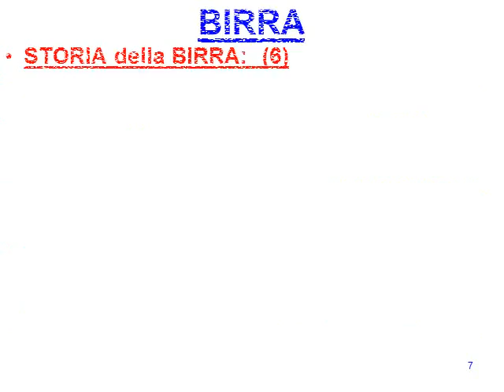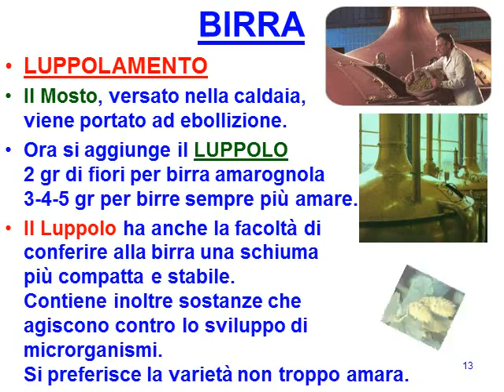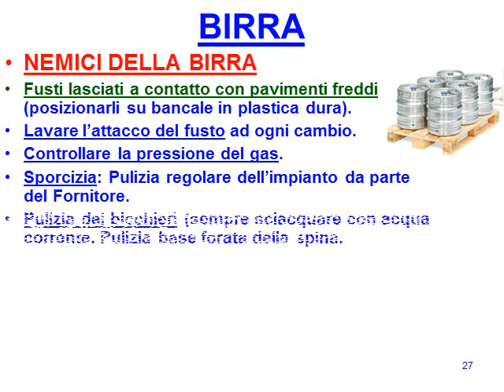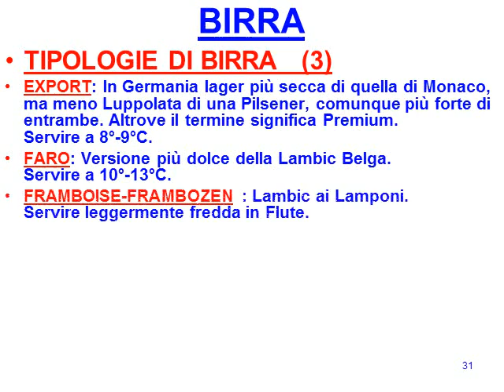13° VIDEO Corso Barman BIRRA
Birra - Storia - Produzione - Servizio - Spillare Birra - Tipologie Birra